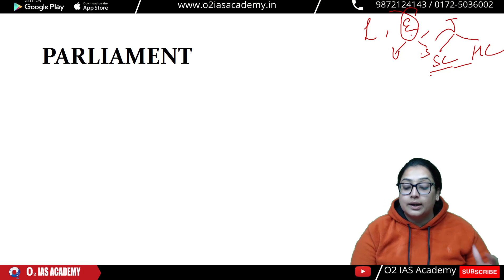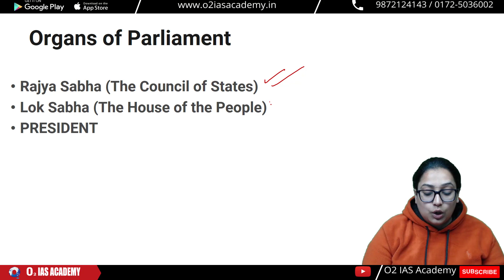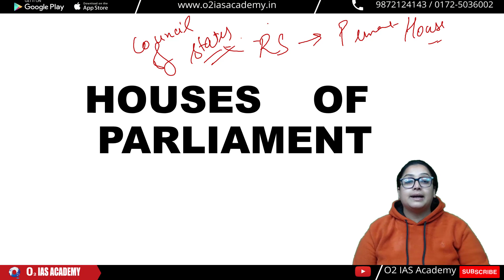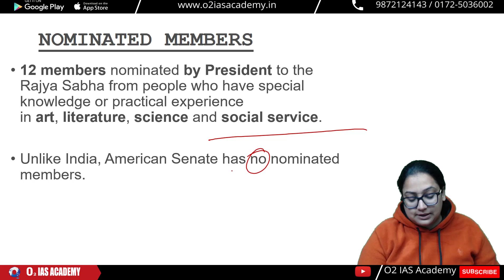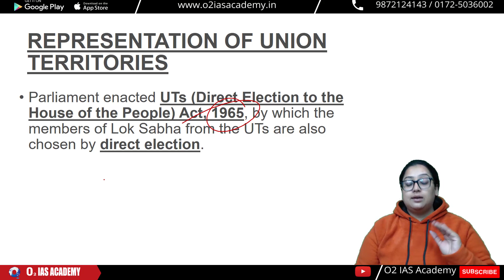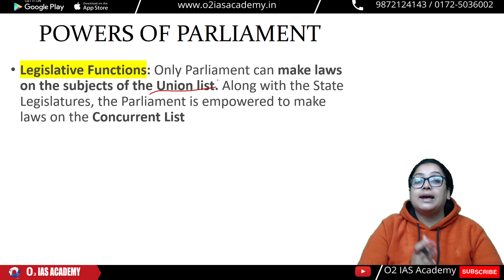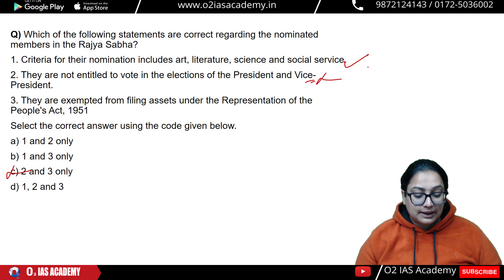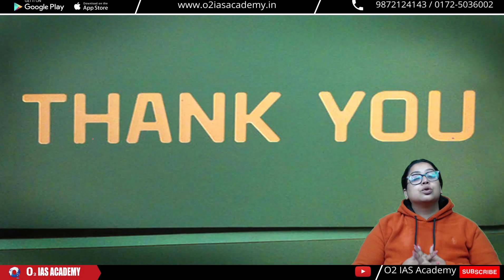Indian Polity by M Laxmikanth - Parliament of India: Lok Sabha & Rajya Sabha | UPSC & HCS Exam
Indian Polity | Parliament of India Part- 1 | Houses of Parliament
LOK SABHA & RAJYA SABHA